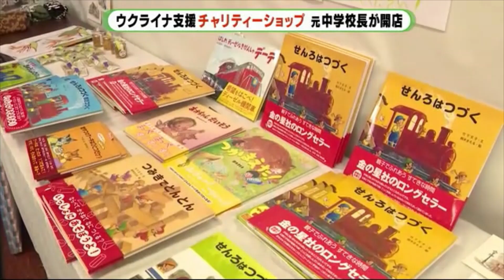ウクライナ支援でチャリティーショップ 市民が衣類や食器を持ち寄り 静岡・下田市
ロシアの軍事侵攻が続くウクライナを支援しようと、静岡県下田市で市民がチャリティーショップを開店しました。発起人は中学校の元校長です。

このウクライナ支援チャリティーショップは、元校長の渡辺久志さんが4日、下田市の商店街に期間限定でオープンしました。

会場の空き店舗も所有者が渡辺さんの思いに共感し、無料で貸してくれています。

チャリティーショップ発起人・渡辺久志さん　「（ウクライナの）子供たちの顔を見てると涙が出てきて、本当にどうにかしたいなという気持ちでいっぱいで。2年前までロンドンにいたので、そこにチャリティーショップがたくさあって下田でやればいいのかなと思って」

衣類や食器などショップに並ぶ商品は、全て市民の寄付です。なかには下田市在住の作家が寄付した100冊以上の絵本もあります。

来場者　「ただ寄付のお金をやるだけだと心が通じない気がしますけど、こういう自分が見て好きなものがあって、それ（購入金）が寄付になると、ちょっと心が温まる感じがして良い事だと思います」

別の人　「民間人が犠牲になってしまって、あれを見てると僕らも日本人として心が辛い思いです」

このチャリティーショップは4月末までの予定で、売上金はユニセフを通じて全額ウクライナに寄付されます。